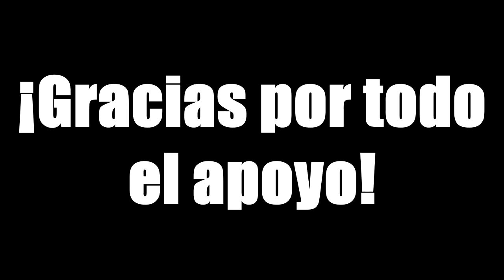Marin Velasco - Una Aventura (En Vivo)